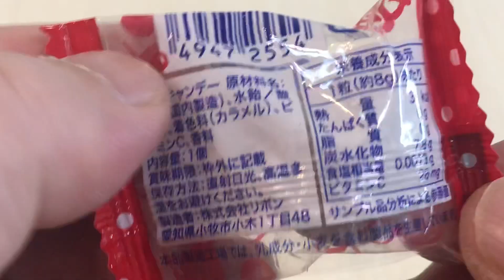🇯🇵駄菓子屋さんのあめ玉 😋コーラ味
日本の駄菓子お菓子お土産